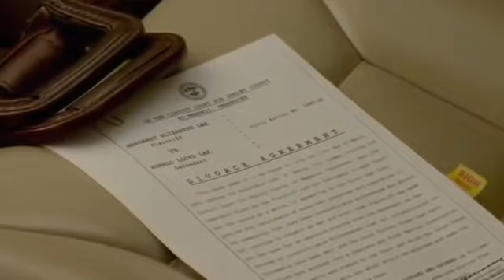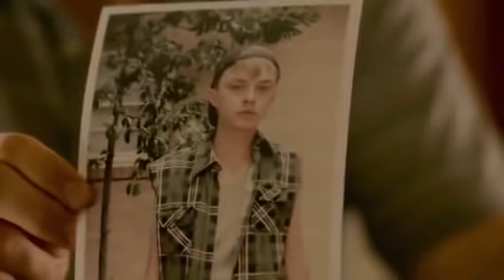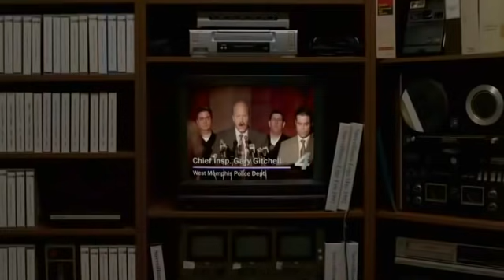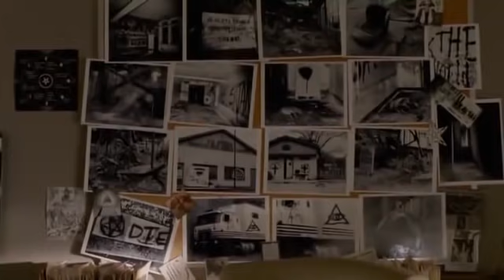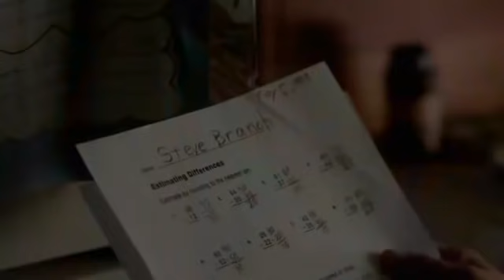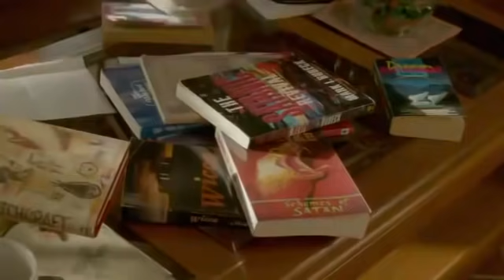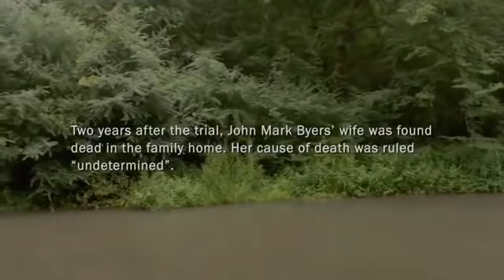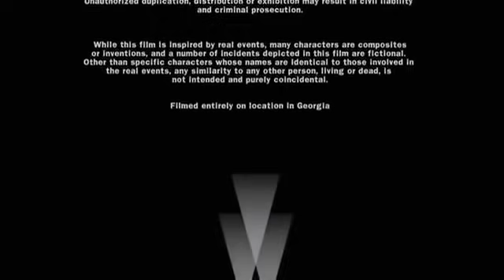Filme Suspense/Policial Baseado em Fatos Reais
Filme Suspense/Policial Baseado em Fatos Reais - Sem Evidências- Três crianças de oito anos são brutalmente assassinadas em West Memphis no ano de 1993. Quando três adolescentes são presos, eles parecem os suspeitos perfeitos devido ao seu estilo gótico e interesse por satanismo.